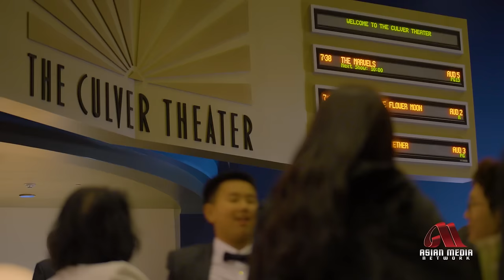Asian World Film Festival 2023 PT 2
Step into the spotlight as we bid farewell to an incredible journey at the closing gala of the Asian World Film Festival!  From the very first day till now, we've laughed, we've cried, and we've celebrated the magic of Asian cinema together!

Tonight, amidst the winter chill, we honor the shining stars and unforgettable moments that have graced our screens throughout this phenomenal festival! A round of applause for the remarkable Weakness from the gala, and a standing ovation for The Old Young Crow, taking home the coveted title!

But wait, there's more magic in store!  Witness the unveiling of the 2023 Asian World Film Festival Winslaven Humanitarian Award, a testament to the power of storytelling in making positive change in our world!

And let's not forget our trailblazers!  From action heroes to rising stars, each moment on stage is a celebration of dedication and talent!

As the music fills the air, we honor the visionaries behind the lens with awards like the Best Photography, recognizing the beauty of cinema from around the globe!

But the true stars of our festival? You, the audience! Your unwavering support fuels our passion and drives us to greater heights each year!

So let's raise our glasses to the unforgettable memories, the incredible talent, and the boundless possibilities of Asian cinema! Until next time, keep shining bright and keep the magic alive!

Asian Media Network is a media company based in the Chandler, Arizona, USA with great focus on Asian cultures and communities across the globe via all international platforms. We set out to inform, educate and entertain our viewers of all backgrounds and generations. We are here to serve as a bridge to connect current lifestyles and trends, with generational traditions and customs.

Video made by: Asian Media Network
©️ Represent: Thanh Mai
©️ Copyright by Asian Media Network  Do not Reup